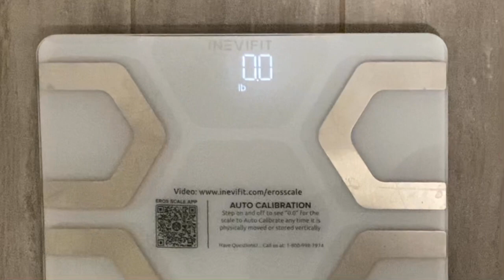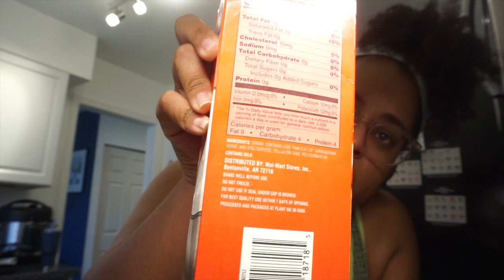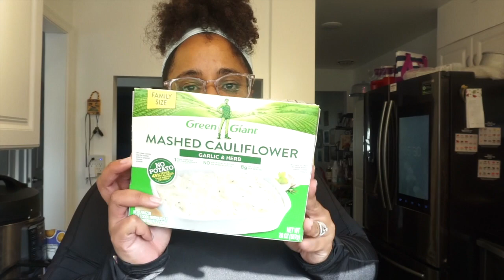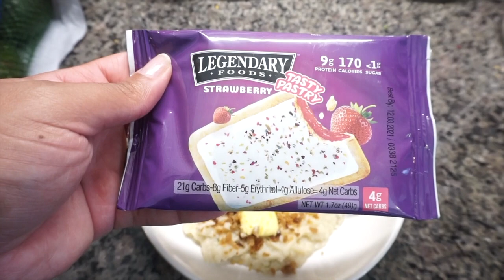What I eat to lose weight | Low carb | Keto transformation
Hi guys!!! In this video, I'm going to be showing what I eat in a day to loos weight on low carb with a keto twist and starting my weekly weigh-in. I hope you guys enjoy this video.

🌟 Products used in this video:

Swerve Sweetener
Food scale
Waist trainer

🌟 Supplements
The kit that I mention in the video is called Lean Body System in Coconut Lime flavor. Here the link: